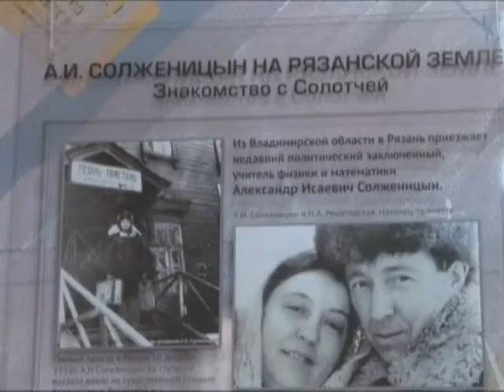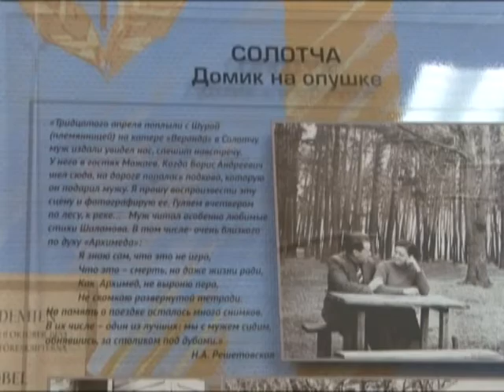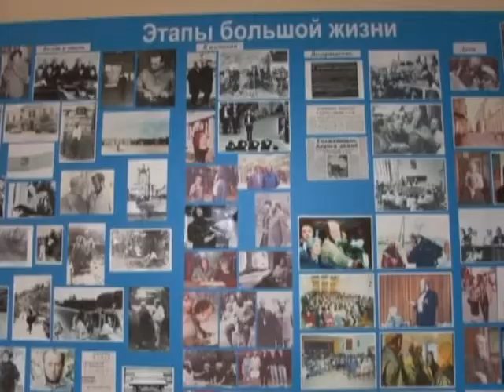Городские встречи 13.04.17 Игорь Лысенко и Раиса Лысенина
Доцент кафедры средового дизайна Московской академии им. С.Г. Строганова и скульптор, автор экспозиции в Солотче, посвященной А.И. Солженицыну